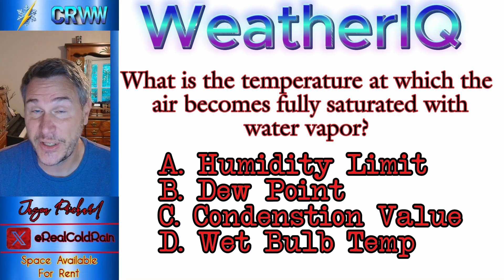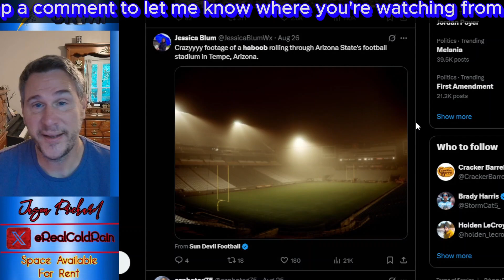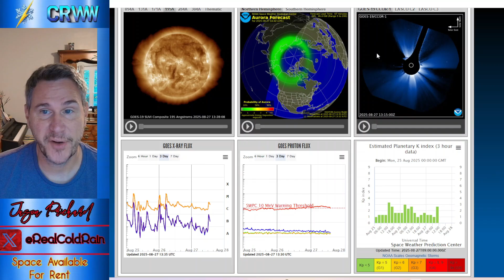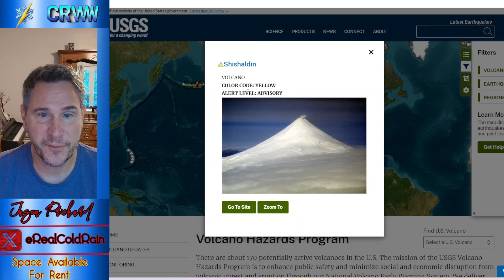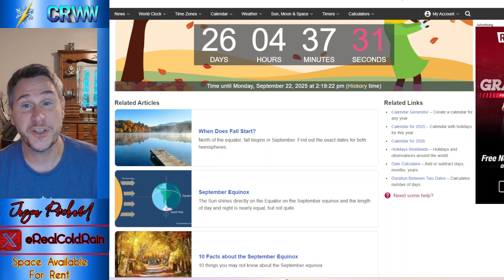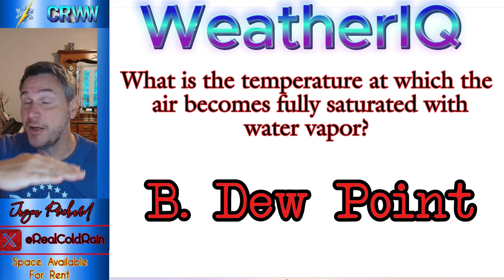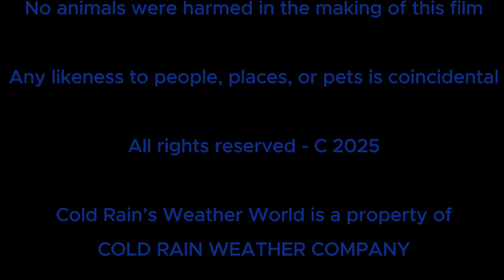THIS Killed The Weather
Severe weather, hurricane season, and summer all appear to be dead.  But are they really dead or just mostly dead?  Rain will affect parts of the Pacific Northwest through the southern Plains today and into the lower Mississippi Valley and deep south through the rest of the week into the weekend.  Much below normal temperatures will dominate the nation's midsection through the east over the next 1-2 weeks, while warmth hangs on in the northern and western Plains, the southern Tier and Florida, and the interior Northwest.  As drier and cooler air set up shop, severe weather outbreaks will be few and far between.  As shear and dry air continue to persist in the tropics, not much activity will be seen over the next 10 days or so.  It's possible that conditions improve over time, and I'll continue to watch it.  I cover all of that, plus test your weatherIQ, take a look at the upcoming Labor Day weekend forecast, and cover Space and Geological weather in today's update.